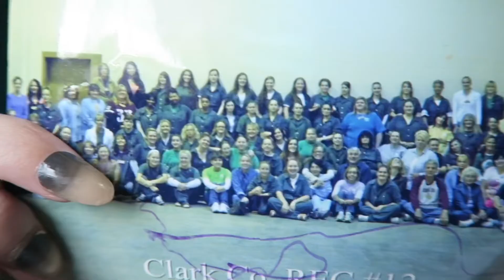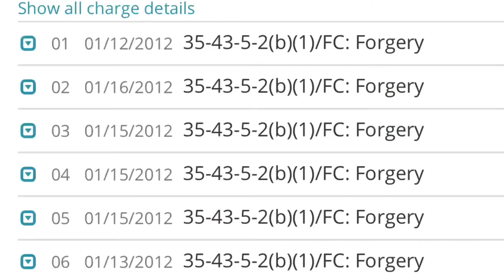My Arrests and Jail Time Story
Today I am telling you all about my time in county jail. I talk about why I was arrested and answer questions about what jail was like. I forgot to mention in the video that the jail that I was in was Clark county jail in Indiana. You may know it from the show 60 days in.